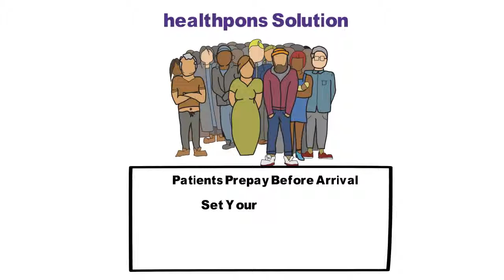How Does Healthpons Help Doctors?